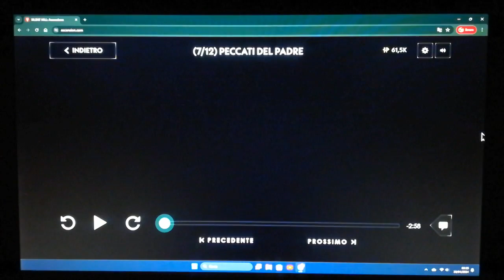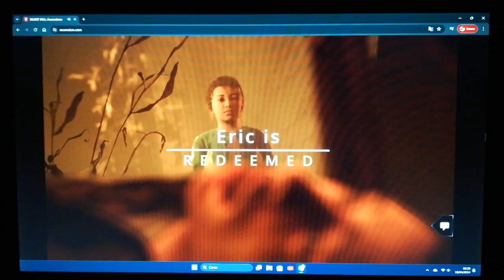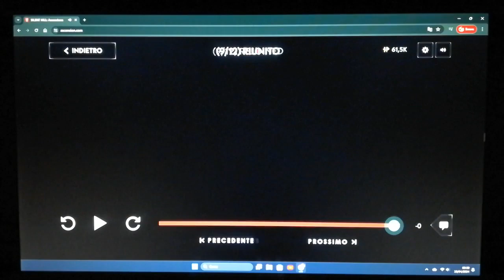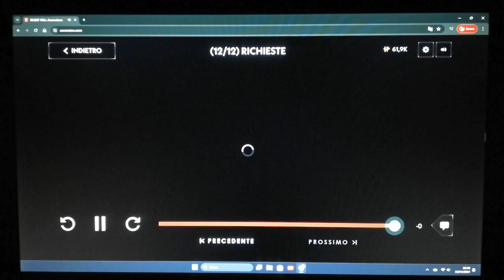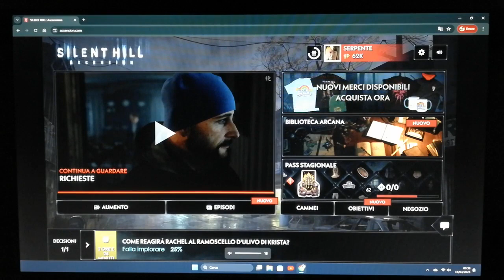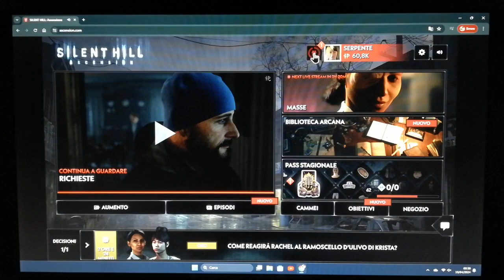Silent Hill Ascension - (85)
Ciao a tutti, benvenuti in questa nuova serie interattiva di Silent Hill Ascension.

Spoiler!
Vi avviso che se non avete iniziato a giocare, vi potreste spoilerare gli eventi degli episodi, a voi la scelta.